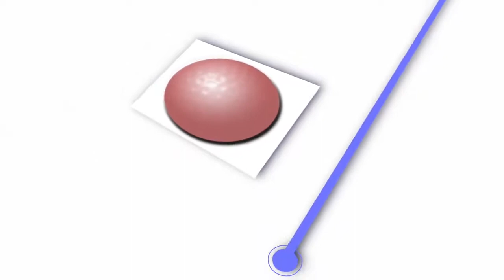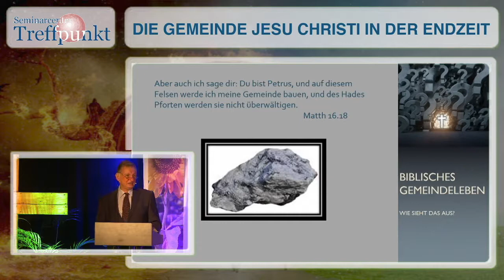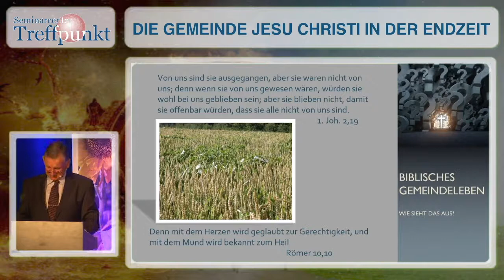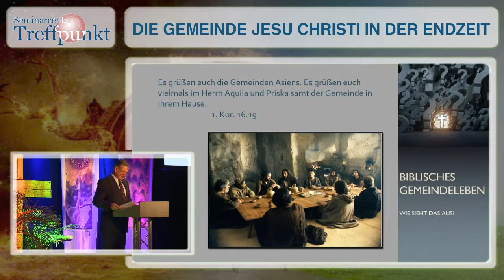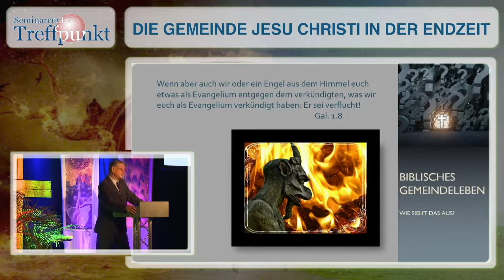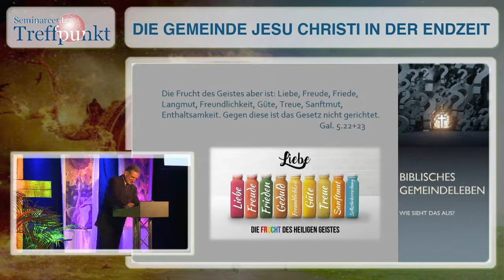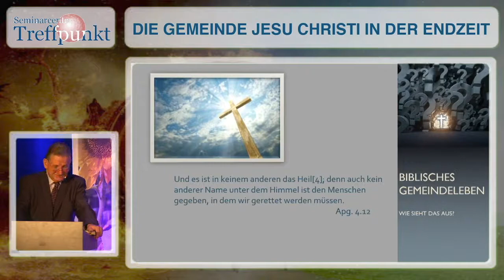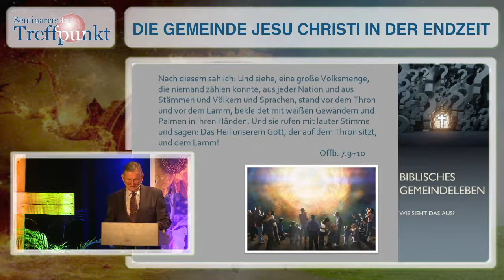Biblisches Gemeindeleben - wie sieht das aus?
Bruder Lothar Gassmann, der Mitbegründer unserer Gemeinde und Verfasser unseres Glaubensbekenntnisses, nennt hier Grundprinzipien für Aufbau und Struktur bibeltreuer Gemeinden.